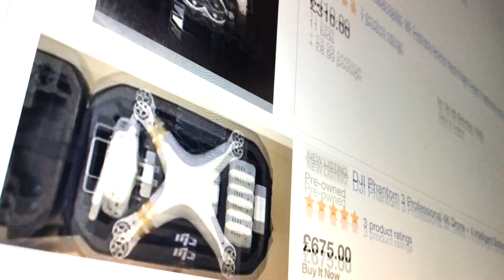The DJI Phantom 5, should you buy it when it arrives?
FOOKIN PUTIN
alright campervanners. Anyone else reading the news and feeling powerless to help.  Well here’s a couple of charities that are worthwhile donating to. Either click the link or just Google the charity name and donate summat, even if it’s only a couple of quid it’s gotta be better than nowt right?

dec.org.uk Donate to this charity and the UK government will match your donation. So you can get the government to send some of that fuel tax that you're currently having to pay to the Ukraine, hows that for Karma! DEC is made up from 15 humanitarian charities including the Red cross and save the children

UNICEF are a childrens charity that are on the ground helping the children and parents of Ukraine with clean water, food and life saving supplies

Will you be buying the new phantom 5?